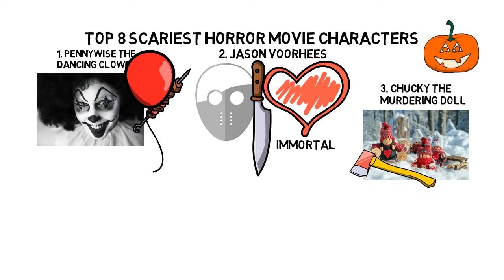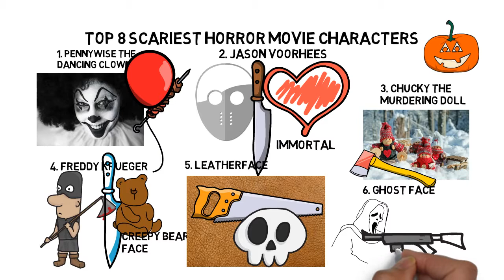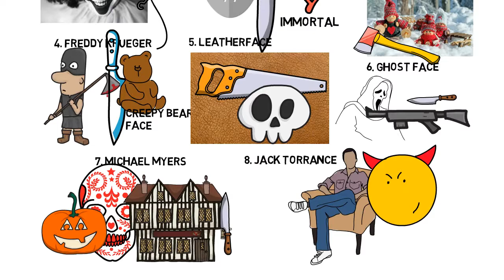The 8 most creepiest and scariest horror movie characters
The creepiest and dangerous horror movie characters EVER!

What website I used to create this animation:
I used a website called videoscribe. Someday I will explain how to
use it. It is a good website for animation purposes. You can downlaod it on windows or mac.

Thanks to everyone for the support and everything else.